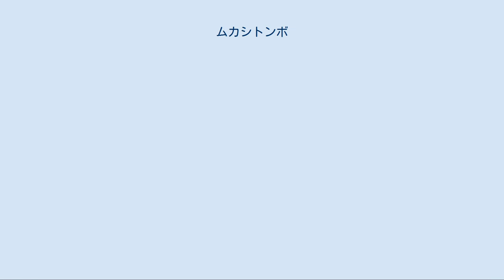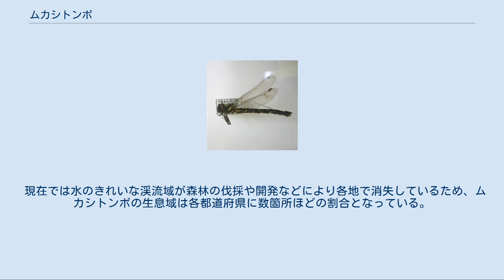ムカシトンボ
ムカシトンボ（昔蜻蛉、学名Epiophlebia superstes）は、トンボ目・ムカシトンボ科に分類されるトンボ。
日本の固有種で、いわゆる生きた化石といわれる動物の一つでもある。
 体長は5cm前後、翅の長さは3cm前後の中型のトンボである。
頭部はやや横に広く、複眼は左右に離れる。
前後の翅はほぼ同じ形をしている。
体色は黒で、胸の前面と側面に黄色の帯模様、腹の節ごとに小さな黄色の点がある。
胴体は不均翅亜目のサナエトンボ類に似るが、翅は均翅亜目のイトトンボやカワトンボ類に似ている。
草木に止まる時も翅を閉じて止まることが多い。
 トンボの系統は均翅亜目から不均翅亜目（トンボ亜目） Anisoptera が分岐したと考えられているが、ムカシトンボは両方の特徴を持っていて、2つの亜目のつながりを示す原始的なトンボとされる。
このため「生きている化石」といわれる。
トンボの分類でも、ムカシトンボは均翅亜目でも不均翅亜目でもなく、均翅不均翅亜目（ムカシトンボ亜目）という亜目に分類されている。
しかし、最近では不均翅亜目に含める考え方も多くなっている。
 分布域は北海道から九州までほぼ全国に及ぶ。
しかし日本以外では近縁種のヒマラヤムカシトンボ Epiophlebia laidlawiがヒマラヤ山脈周辺に、同じく近縁種のEpiophlebia sinensisが中国黒竜江省に分布するのみで、他の地域には分布していない。
このようなムカシトンボ科の隔離分布は、ムカシトンボの祖先が各地域で別々にジュラ紀から生き残ってきたために生じたと考えられていた。
しかし遺伝子解析により、これらの3種の遺伝子にほとんど差異がない事が判明し、ジュラ紀ごろに生息域が固定されたと考えるよりは、最終氷期に東アジア一帯に生息していたムカシトンボの祖先が、氷期の終了に伴って各地に遺存した結果として現在の分布を示すようになったという見方が有力となっている。
 山間部の水のきれいな渓流域に生息する。
成虫が発生するのは4月-6月頃（高知県では3月後半に羽化し北海道は7月まで見られる）で、渓流域を飛び回る。
未成熟は沢沿いの開けた空き地を摂食する。
 交尾の終わったメスは単独で川岸の植物の茎の中に産卵する。
孵化した幼虫は前幼虫で薄い皮をかぶっている。
前幼虫は茎から落ちたあと、川までピョンピョンと跳ねていき、水にたどり着いたあとに最初の脱皮をし、水中生活を始める。
 幼虫は渓流域の石につかまって生活するが、幼虫の期間は5年とも7年ともいわれ、トンボの中でも特に期間が長い。
さらに羽化前の1ヶ月ほどは、渓流の中ではなく、川岸の湿った落ち葉の下や石の下で過ごす。
 現在では水のきれいな渓流域が森林の伐採や開発などにより各地で消失しているため、ムカシトンボの生息域は各都道府県に数箇所ほどの割合となっている。